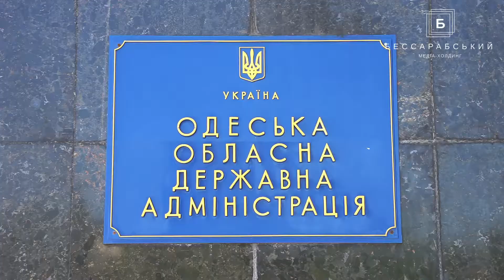В Одесской ОГА говорили о легализации занятости населения, о портах и состоянии лесного хозяйства